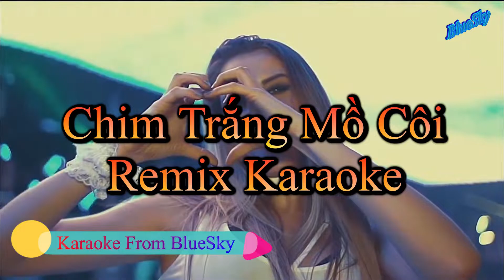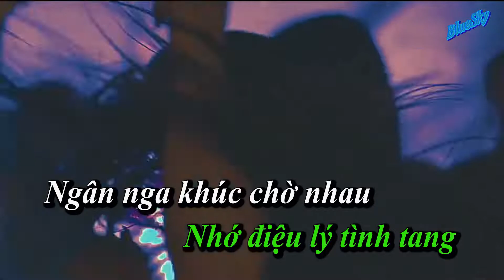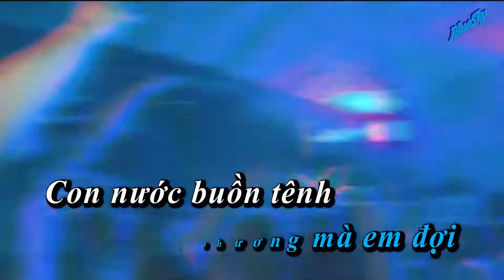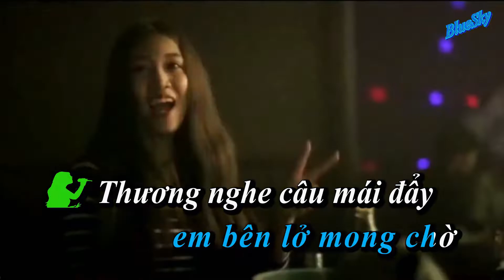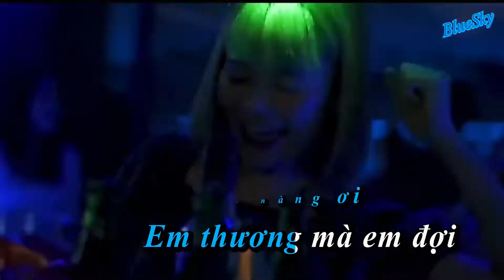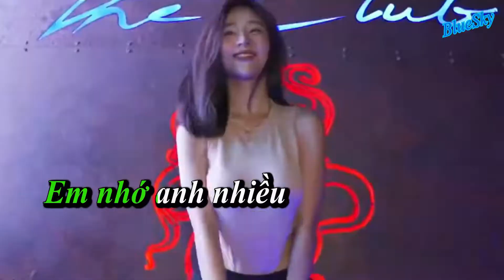Chim Trắng Mồ Côi (Remix Karaoke)